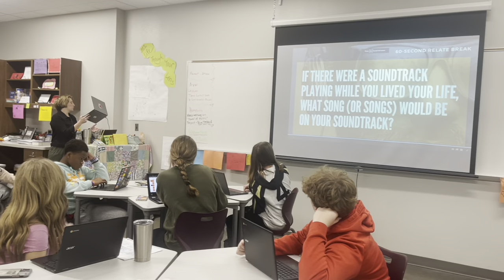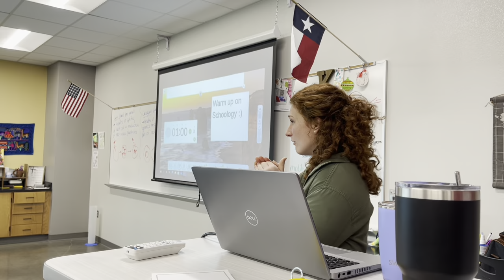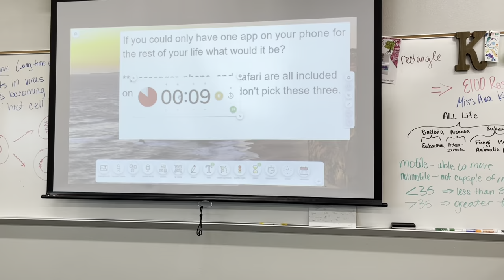60-Second Relate Break